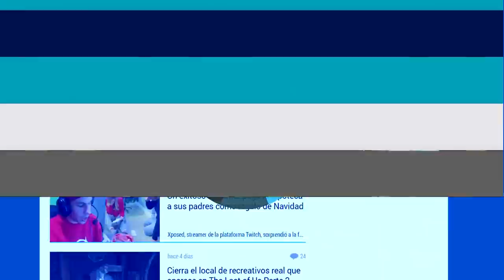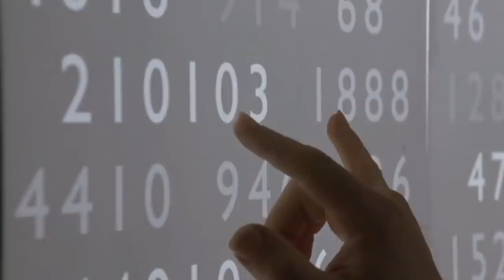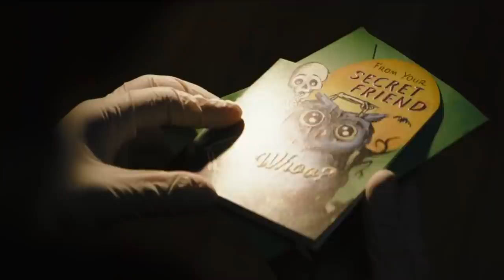Crítica THE BATMAN: ¿MERECE la PENA? (sin spoilers)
Crítica de The Batman, la nueva película del mítico personaje de DC Comics que se estrena este 4 de marzo en los cines de todo el mundo. Un ambicioso film de 3 hora de duración dirigido por Matt Reeves y protagonizado por Robert Pattinson, Zöe Kravitz, Paul Dano, Andy Serkis y Colin Farrell.